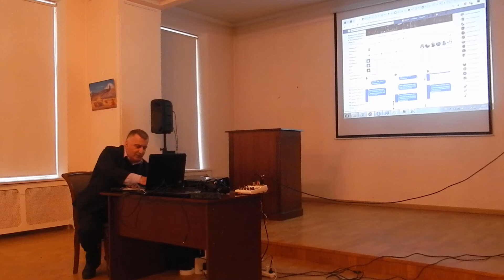Фрагмент мероприятия о роде Цицикян в армянской общине Петербурга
Санкт-Петербург
3 февраля 2019 г.